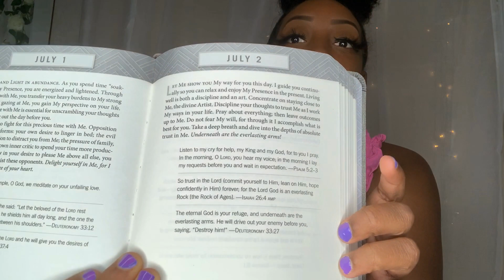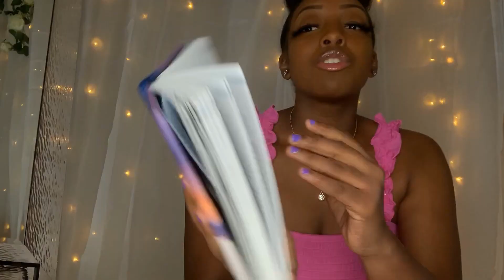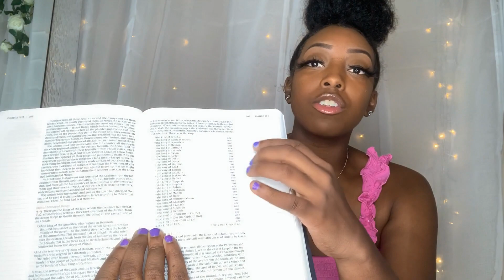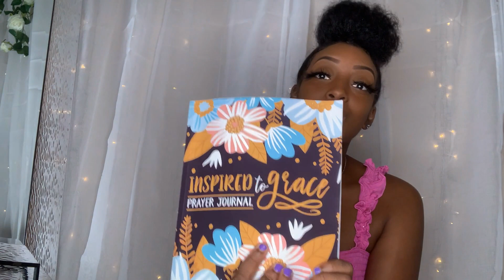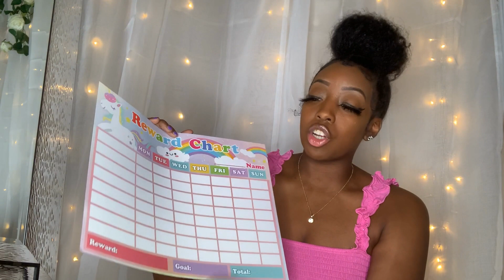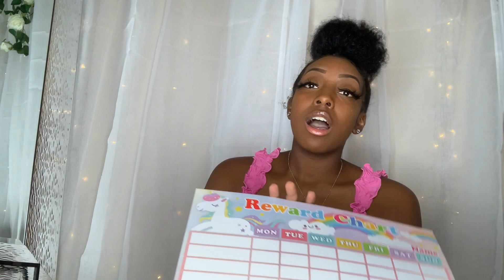August 2020 Favorites| Amazon Favorites + More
Happy Friday Lovelies!!! In today's video I am showing you all of my favorite things from the month of August. There is something for just about everyone including beauty, technology, faith-based, motherhood, and home/lifestyle! Today's video is SUPER special because it's in collaboration with my youtube bestie Mia Detomaso. I hope you all have a wonderful weekend and always remember to strive for happiness, not perfection!

Products from Video:

EAP Straightener:
(mine is a bit wider)

Jesus Calling Devotional:

Ending Your Day Right Devotional:

Chore Chart:

Prayer Journal:

Backpack purse:

Fenty Foundation:

Fenty Primer:

Fenty Foundation Brush: